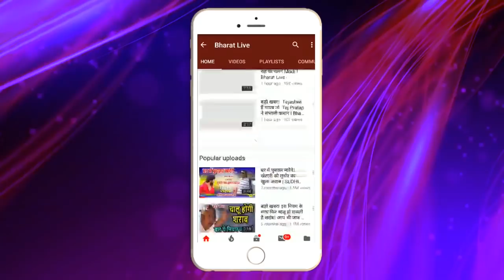बवाल जारी : LJP के बाद अब JDU के सभी सांसद जायेंगे Modi के शरण मे !